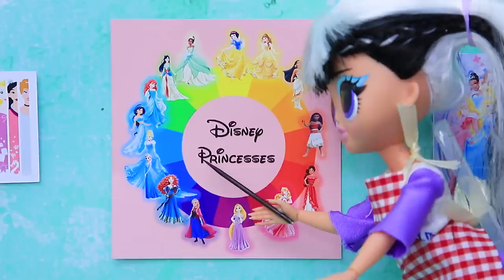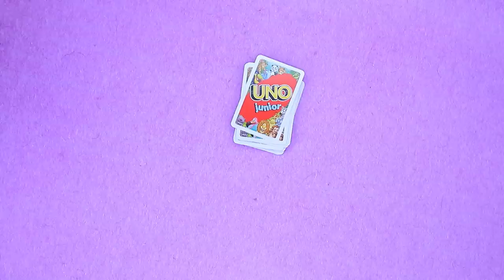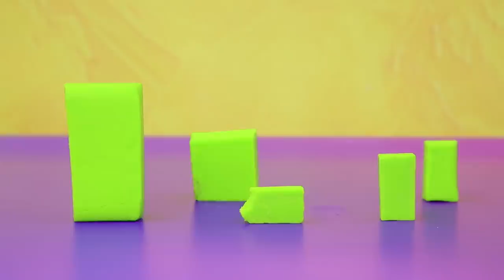30 DIY Miniature Dolls and Toys for LOL Surprise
LOL OMG came up with a new game. Of course, they need new toys now. Watch ideas and life hacks for miniature dolls in our new video.

Supplies and tools:
• scissors
• utility knife
• paintbrushes
• modeling tool
• athletic fabric
• wet wipes
• Elmer’s glue
• satin ribbons
• wire
• pieces of fake flowers
• fabric for a suit
• thin foam paper
• neon acrylic paint
• wooden ladybugs
• wheels from a toy car
• lid from a wooden box
• plastic straws
• artificial flower
• pin
• felting wool
• needle and thread
• plastic containers
• foam from a sponge
• elastic velvet
• pompom ribbon
• pipe cleaner
• Styrofoam
• sticker half-beads
• acrylic paint
• ruler
• tweezers
• paint brushes
• fabric (jersey fabric, cotton, felt, gold athletic fabric)
• rough yarn
• dry pastels
• accessory chains
• decorative piece
• gold cord
• half of a plastic egg
• cardboard
• sticker and regular rhinestones
• part of a willow branch
• embroidery thread
• decorative wire
• glass jar
• page from an old book
• veneer sheet
• foam rubber
• velour
• wooden skewer
• fabric for ruching
• gold lacy ribbon
• decorative frame
• synthetic stuffing
• decorative half-beads
• gold tassels
• glittery and regular foam paper
• shells from small garden snails
• light clay
• artificial moss
• modeling clay
• gold powder for nail art
• pebble
• dry branch
• piece of an old fabric
• hay
• empty shampoo bottle
• elastic ribbon
• leather gold belt
• paper cup
• acrylic metallic paint
• aluminum soda can
• pencil with a round eraser
• gold rope
• shirt made out of white athletic fabric and lace
• red drop-shaped rhinestone
• rhinestone ribbon
• feather boa
• wig from blue synthetic hair
• old jersey fabric
• wooden piece
• plastic half-sphere from a package
• hairtie
• red rope
• straw
• printed image of a tile
• stryofoam balls
• board
• toy ladder
• coaster mat
• egg container
• wooden skewers
• red satin fabric
• artificial fur
• decorative crown and bow-shaped pendants
• printed wallpaper with a stone print
• bobbin from thread
• plastic lids
• embroidery fabric
• twine